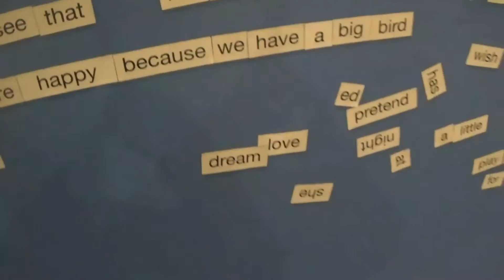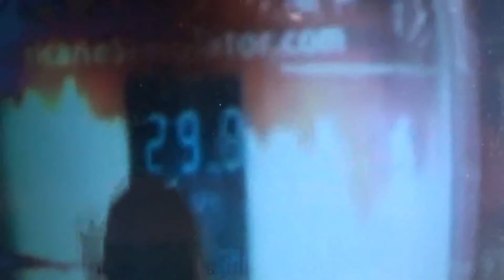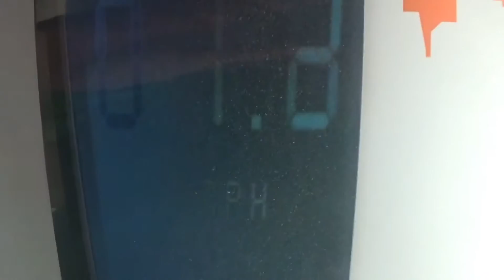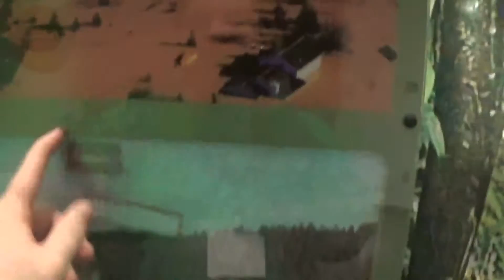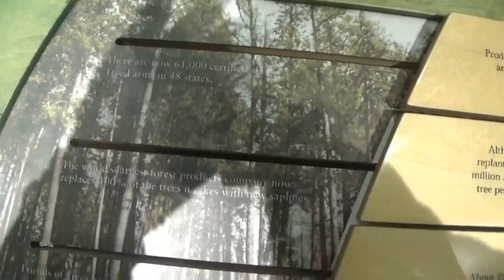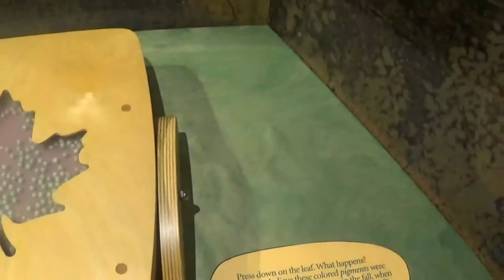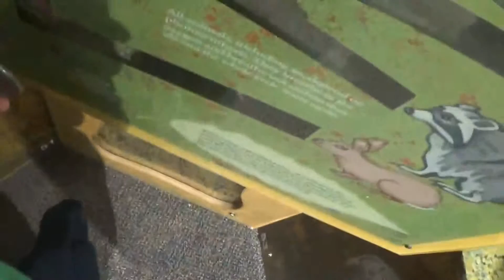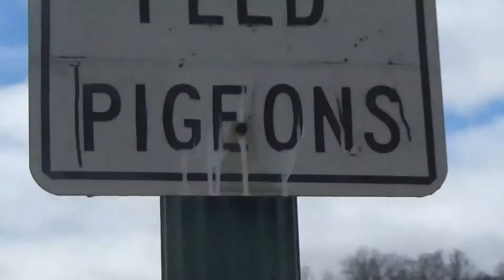clay center part 2